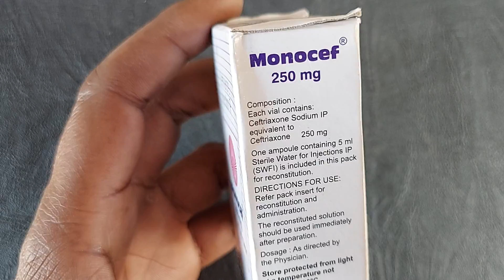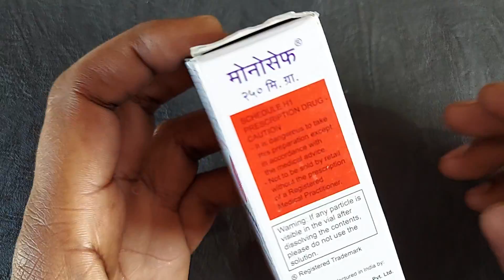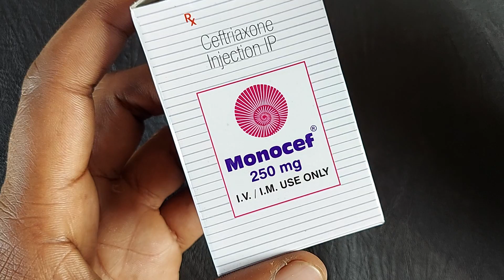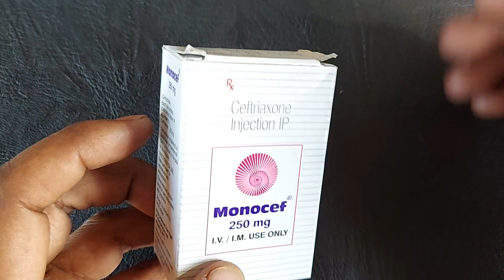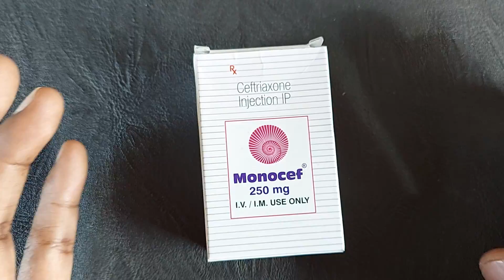इंजेक्शन 1 काम अनेक | monocef 250 mg injection uses in hindi, ceftriaxone injection uses in hindi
monocef 1gm injection kaha lagta hai
monocef 125 mg injection
monocef o 200 tablet uses
monocef 1gm injection use
monocef o 50 syrup uses in hindi
monocef o 50
monocef o 100 syrup uses in hindi
monocef sb 1.5g injection uses in hindi
monocef o
monocef o drops
ceftriaxone injection
ceftriaxone injection ip 1000 mg hindi
ceftriaxone sulbactam injection
ceftriaxone and tazobactam for injection
ceftriaxone sulbactam injection 1.5 gm uses
ceftriaxone injection ip
ceftriaxone injection uses in hindi
ceftriaxone injection ip 1g uses
ceftriaxone injection ip 250 mg
ceftriaxone injection veterinary ,
Follow Me For Chatting 24×7.. 👇

जरूरी सूचना.. 👇
धन्यवाद 🙏